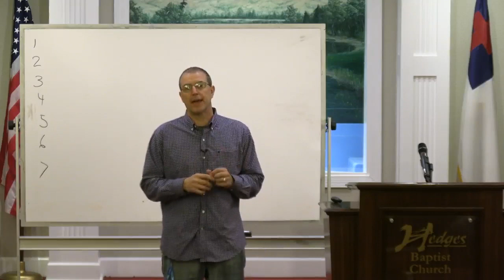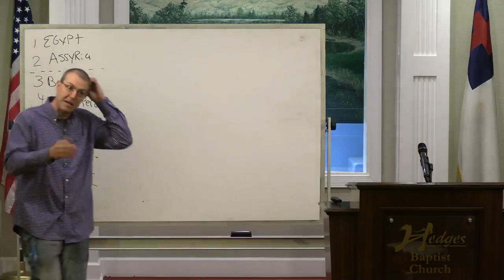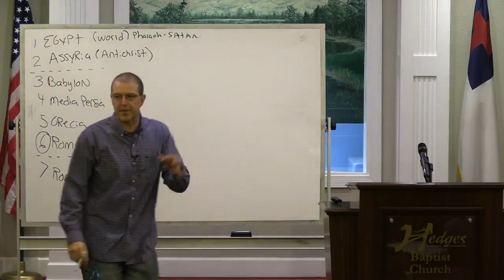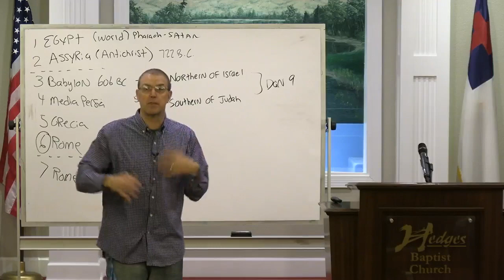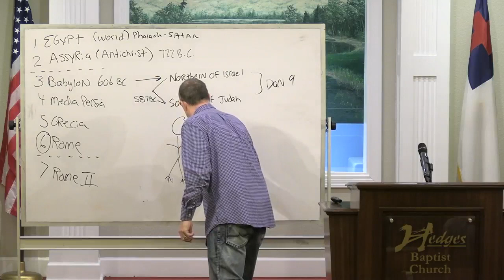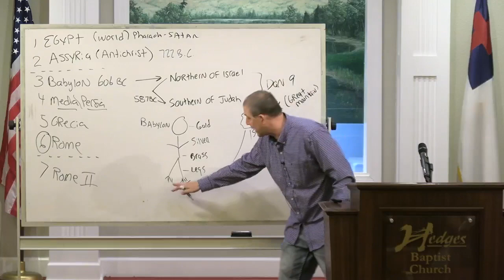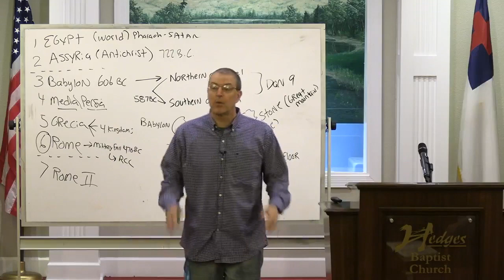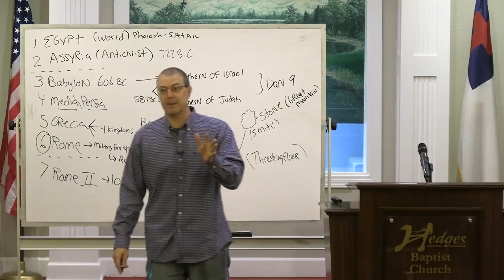"The Fifth Cherubim - Part 3" | Hedges Baptist Church - Yulee, FL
(Pastor Frank Selvaggio)